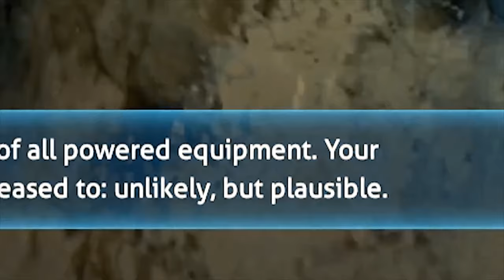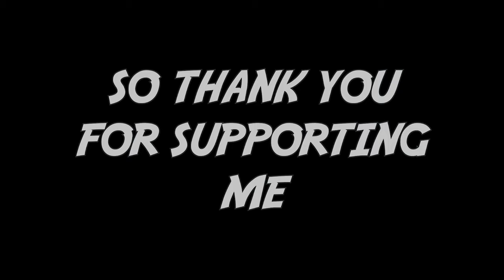2018 MONTAGE | THE FUNNY MOMENTS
WELCOME TO THE 2018 MONTAGE. I'VE PUT TOGETHER THS VIDEO TO SHOW YOU WHAT I THINK ARE THE BEST MOMENTS OF 2018, I HOPE YOU ENJOY!